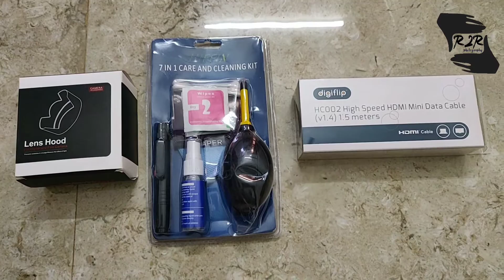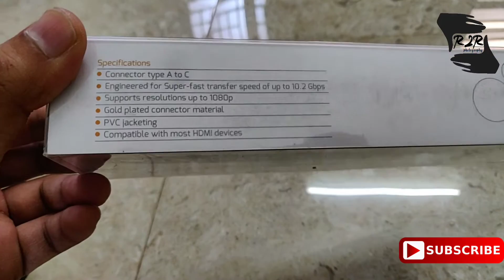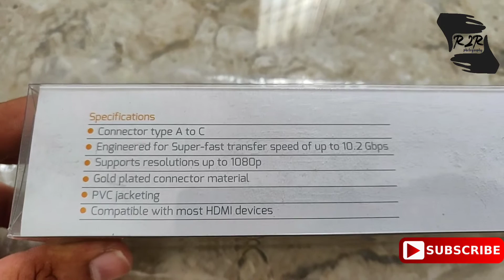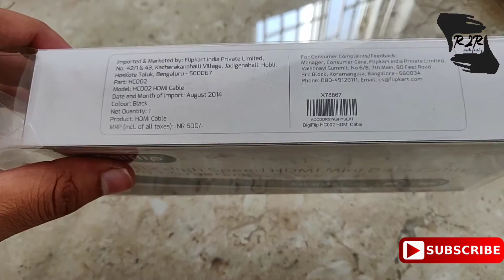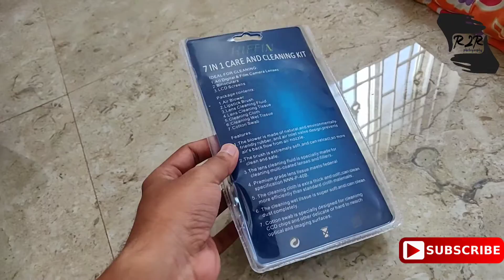3+ Must Buy Accessories for DSLR Camera | Initial Accessories | Nikon DSLR @R2R Photography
3+ Must Buy Accessories for DSLR Camera | Initial Accessories | Nikon DSLR @R2R Photography

Our Other Channel Almost Every1 for Relaxation Music!

Initial Must Buy Accessories after DSLR Camera purchase

1. Hood for Lens
2. Cleaning Kit for DSLR
3. HDMI Cable
4. 64 GB Memory Card [ if required ]
5. Lens Protector
6. Additional Battery [ if required ]
7. Tripod [ if required ]
8. Mic [ if required ]
9. Camera Lighting Kit [ if required ]
10. Camera Flash Light [ if required ]

Additional Accessories if Necessary to Buy with Camera:
1. 64 GB Memory Card with 100 Mb/s writing speed
2. Camera Cleaning Kit worth Rs.400 Approx
3. UV Glass Lens Protector worth Rs.600 Approx
4. Tripod with Monopod if required worth
Rs. 1700
5. Other Stylish Camera Bags if required
6. Hood to avoid extra Lighting worth Rs. 300 Approx

Suggest in the comments if you need any other Review regarding other Products!

Your Knowledge & Suggestion for me also welcome! It's very helpful for me!

@R2R Photography